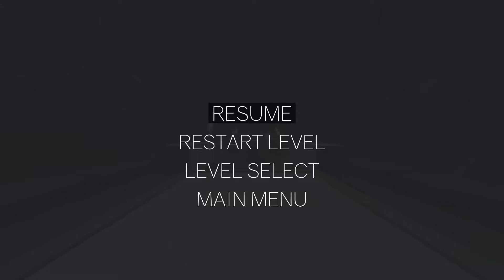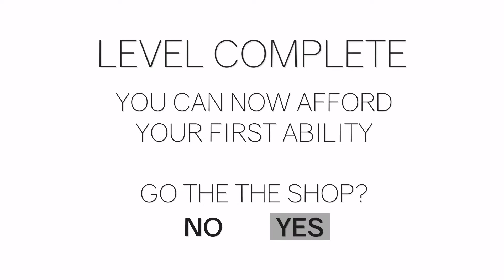Un jeu WTF beau comme un camion - Cluster Truck One X